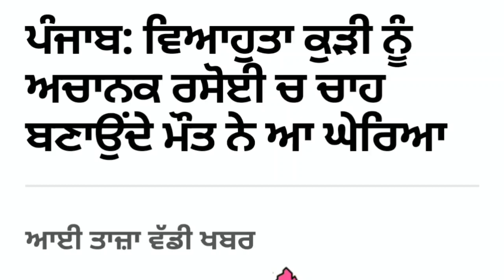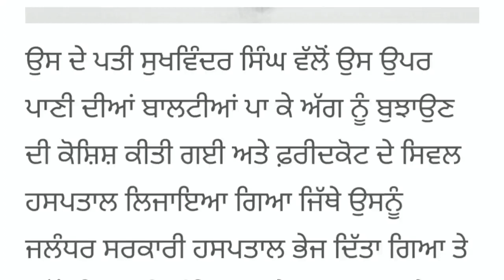ਪੰਜਾਬ: ਵਿਆਹੁਤਾ ਕੁੜੀ ਨੂੰ ਅਚਾਨਕ ਰਸੋਈ ਚ ਚਾਹ ਬਣਾਉਂਦੇ ਮੌਤ ਨੇ ਆ ਘੇਰਿਆ